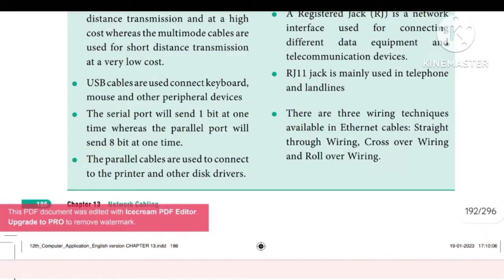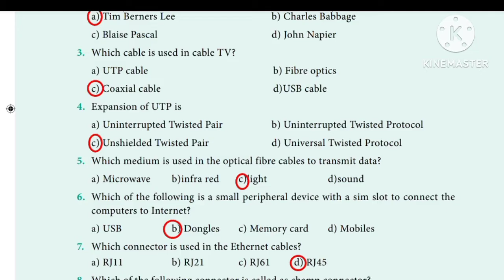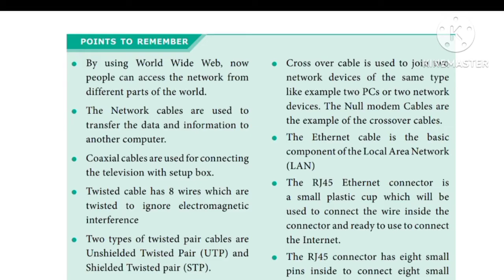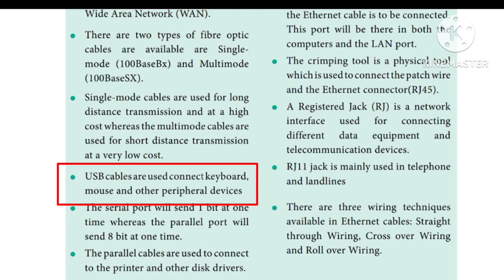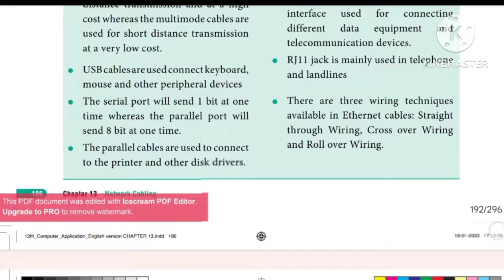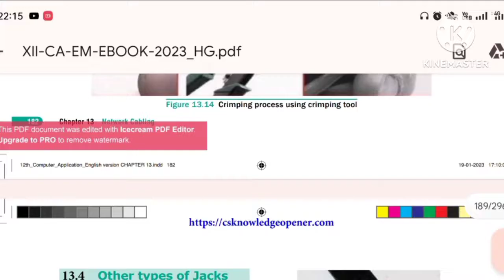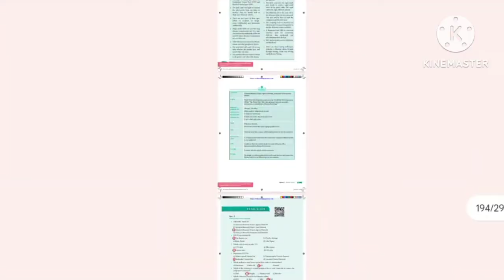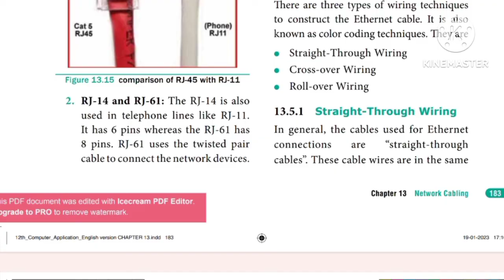12th CA| Lesson 13 Network Cabling | Book back Questions and Answers